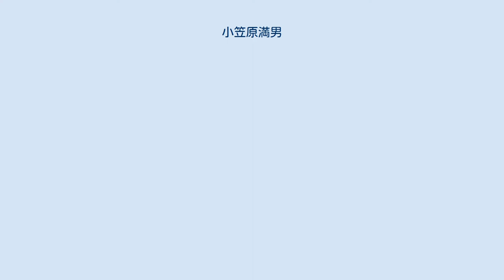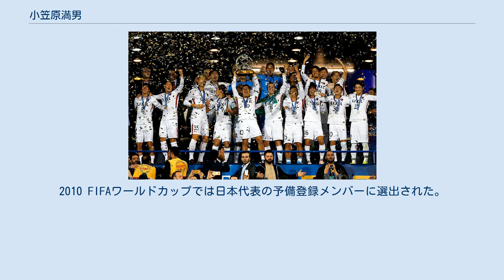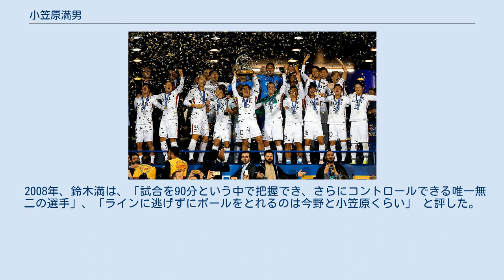小笠原満男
小笠原満男 小笠原 満男（おがさわら みつお、1979年4月5日 - ）は、岩手県盛岡市出身の元プロサッカー選手。
元日本代表。
2009年シーズンJリーグ最優秀選手賞受賞。
 岩手県盛岡市に生まれ、地元の太田東サッカー少年団に入団しサッカーを始める。
6年生の時に第15回全日本少年サッカー大会にチームのキャプテンとして出場している。
 1995年、斎藤重信監督率いる岩手県立大船渡高等学校に進学し、斎藤の家で下宿生活を送る。
“東北のファンタジスタ”と言われ天才派選手 として注目され、U-16日本代表に初招集されてからは年代別日本代表に選出される。
 1997年、第76回全国高等学校サッカー選手権大会に出場し、ベスト16進出の原動力となり大会優秀選手に選出された。
高校選抜でチームを組んだ日本代表に選出され、第58回ベリンツォーナ国際ユース大会等に出場した。
 1998年、高校卒業後に鹿島アントラーズに加入。
同期は本山雅志、中田浩二、曽ヶ端準、山口武士、中村祥朗。
4月15日の対ガンバ大阪戦でJリーグデビュー。
 1999年、5月5日のジュビロ磐田戦でヘディングシュートでJリーグ初得点を記録。
 2000年、レギュラーに定着して活躍。
ナビスコカップ優勝、Jリーグ優勝、天皇杯優勝と、鹿島のJリーグ史上初の3冠獲得達成に貢献した。
J1第1ステージ最終節でハーフライン付近から放ったシュートは、クロスバーに当たってゴールとはならなかった。
チャンピオンシップ第2戦の試合中にビスマルクとフリーキックのキッカーを巡って揉め、名良橋晃の説得によりビスマルクがキッカーを譲る一幕があり、小笠原の蹴ったフリーキックは惜しくも外れてしまった。
Jリーグチャンピオンシップ、天皇杯の両大会においてMVPに選出された。
2001年1月1日に行われた天皇杯決勝の清水エスパルス戦では、先制点と、Vゴールとなるビスマルクからのパスをボレーで合わせるミドルシュートを延長前半に決めて3対2で勝利し、チームを優勝に導いた。
先制点となったフリーキックは、主審に守備側の壁を適正な位置へ移動させるためのプレーの停止を要請せず、清水の選手たちが態勢を整える前にボールを蹴りこむという頭脳プレーだった。
このVゴールはAFC月間最優秀ゴール賞に選ばれた。
 2001年、背番号を17から8に変更。
5月の柏レイソル戦で左肘を骨折するものの8月に復帰し、チャンピオンシップ第2戦のジュビロ磐田戦においては、延長戦10分にVゴールとなる直接FKを決めてリーグ連覇に貢献し、2年連続でチャンピオンシップMVPを獲得。
この年、Jリーグベストイレブンに初選出され、以後2005年まで連続で選出された。
 2002年、ナビスコカップ優勝に貢献して大会MVPを獲得。
2003年のシーズン終盤、当時ゲームキャプテンを務めていた秋田豊から、「全部背負ってみろ」とキャプテンマークを託された。
これ以降、柳沢敦が主将に就任するまで、小笠原がゲームキャプテンを務めることになった。
 2006年7月15日にカシマサッカースタジアムで開催されたJリーグオールスターサッカーに、史上最多得票で選出された。
 2006年8月、セリエAのFCメッシーナへ2007年6月まで10ヶ月間のレンタル移籍することが発表され、以前から望んでいた海外への初挑戦となった。
9月20日の対レッジーナ戦において後半8分から途中交代で出場しセリエAデビューを果たした。
10月21日のエンポリ戦でセリエA初ゴールを記録した。
その後、技術はチーム1と言われながらも、差別的待遇を受け 出場のチャンスに恵まれることがなく、ほとんどの試合でベンチ外を強いられた。
 小笠原自身は後に、セリエAでの一年間を通してボランチとしての守備力を磨き、人間としても成長することができたと述懐している。
 2007年7月3日にレンタル移籍終了で鹿島への復帰が発表された。
背番号は40を選択、これは過去に背負った8番を野沢拓也が付けていたため、当時のJリーグ規定における最大数の背番号を...